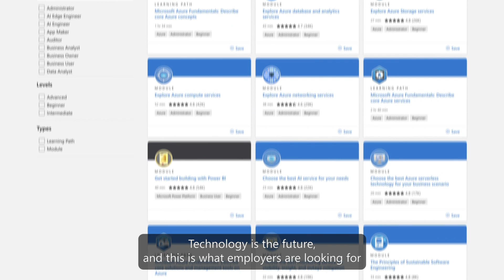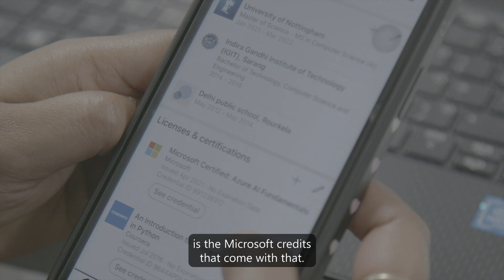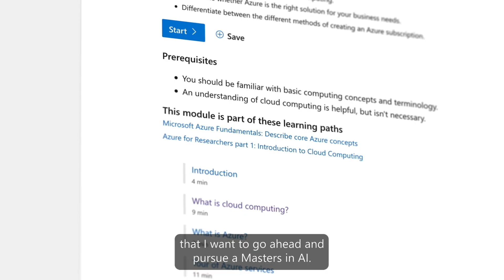Boost your employability with FREE Microsoft training & certification for students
Students with a Microsoft Professional Certification on their LinkedIn Profile are 2.4 times more likely to be hired.  Hear about how you can pick up one of these professional certifications in the emerging technologies of Cloud / Data / AI / Security for FREE.  Students from Nottingham University share their success with Microsoft certifications. aka.ms/studentcertifications